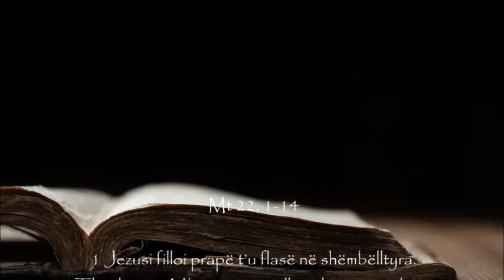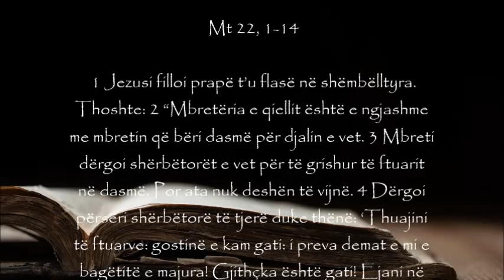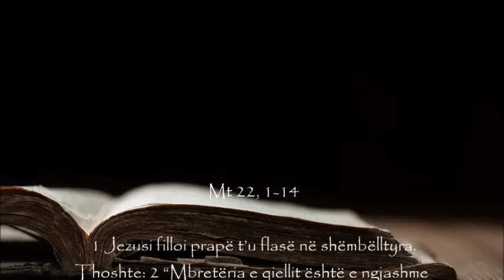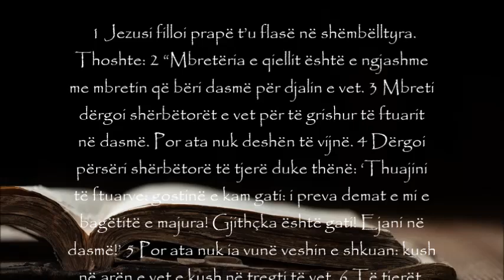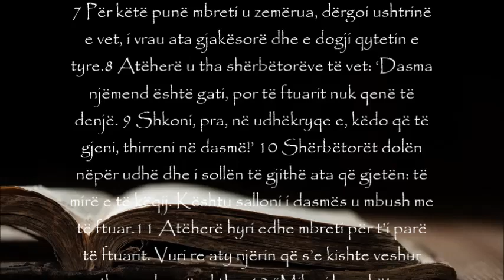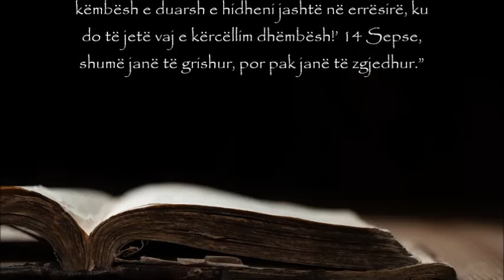MOMENTI I SHENJTË – Lutja e përditshme, E enjte - 19 gusht 2021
PRANIMI I FTESËS

(Leximet e ditës: Gjq 11,29-39a; Ps 40,5-10; Mt 22,1-14)
·Mund të duket si shumë kohë më parë tani, por si u ndjeve herën e fundit kur e ke marrë një ftesë për një ndejë me miq? I/e emocionuar? I/e kënaqur? I/e vlerësuar? I/e bekuar? Ndoshta ke qenë në ankth? Ose i/e shqetësuar ... A ke shkuar – a i je përgjigjur ftesës? Si ndihesh për idenë se je i/e ftuar në një banket qiellor, i/e ftuar në mbretërinë e qiellit?
·Të gjithë janë të ftuar në banketin qiellor. Por shumë e refuzojnë ftesën ose nuk arrijnë ta pranojnë atë. Çka do të thotë për ty ftesa për në mbretërinë e qiejve? … Dhe si ua komunikon këtë të tjerëve?
·Kur ta dëgjosh përsëri pjesën e ungjillit, shih a mund ta ndjesh zhgënjimin e mbretit, kur ftesa e tij nuk merret seriozisht?